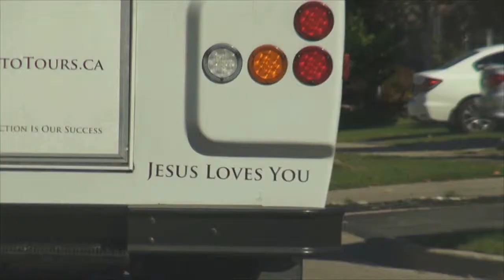Jeanne & Aaron Wedding Video Vol 1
Jeanne & Arron got married on a beautiful day in September. It all started with the groomsmen swinging their clubs at the golf course in Ajax. From there it was time to get them ready in order to get to the church in time. Here are the highlights of their lovely Christian wedding.